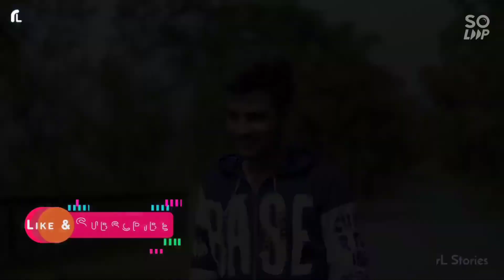A girl fall in love with zombie ❤️ Korean Mix Hindi Songs ❣️ My Zombie Crush 🥰